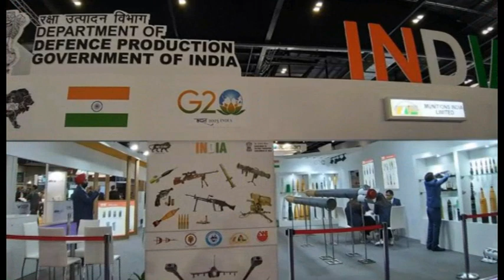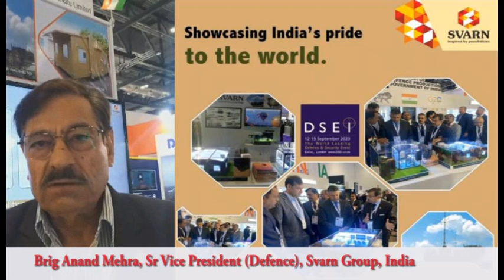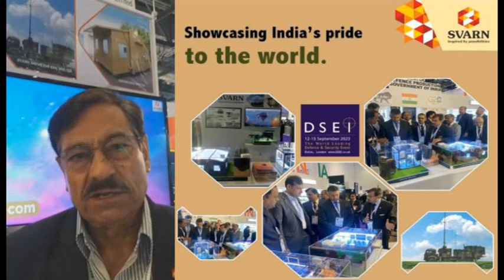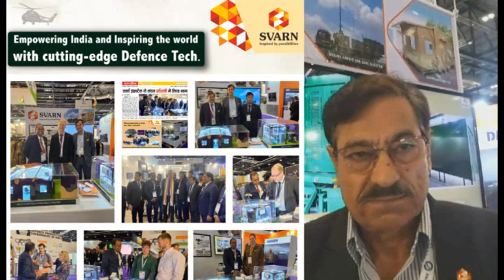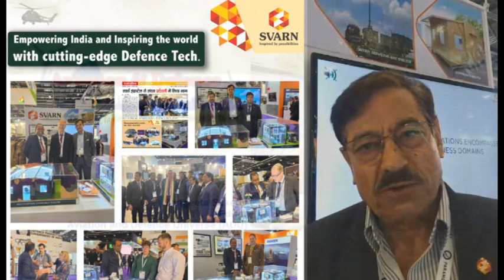Brig. Anand Mehra (Retd.) Sr. VP Defence Svarn Group speaking with ADU at DSEi 2023